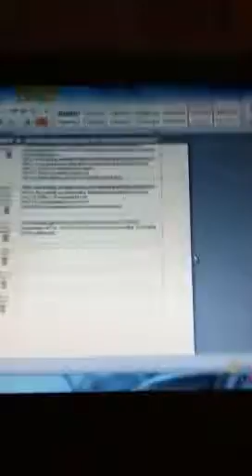Dog sits on computer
My little baby Bronyx sitting on the computer totally screwed it up.